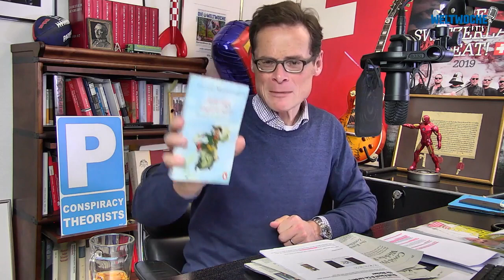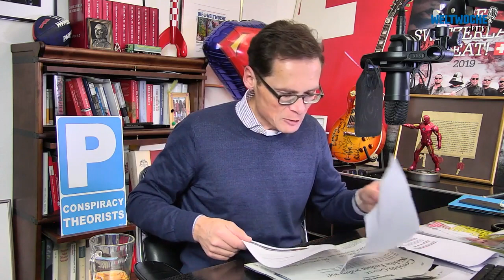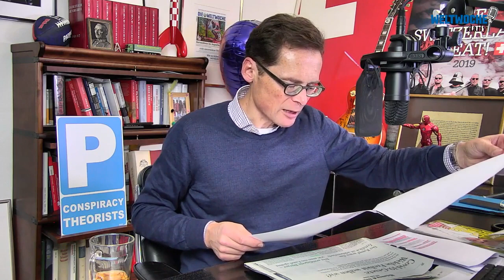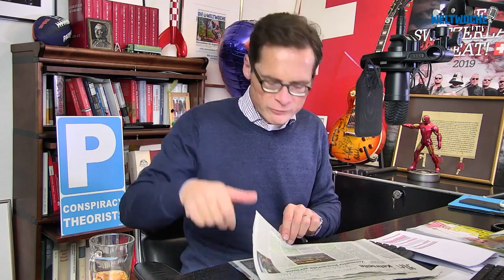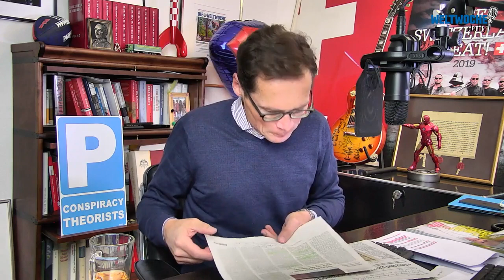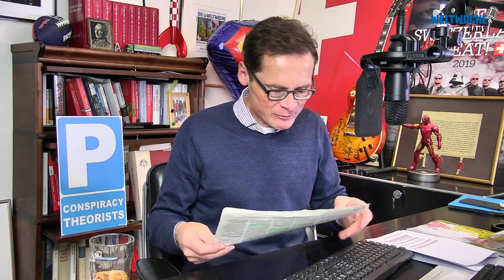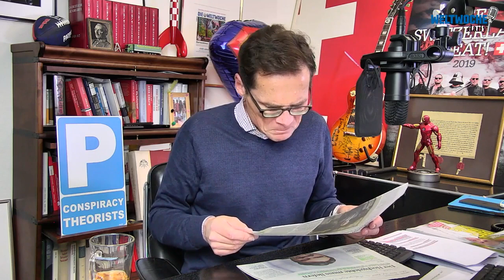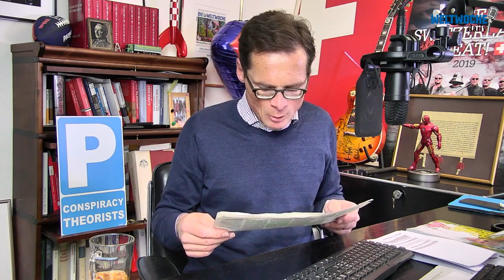Weltwoche Daily, 02.11.2021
Weltwoche Online baut aus: Ihr täglicher Meinungs-Espresso gegen den Mainstream-Tsunami. Mo-Fr ab 6 Uhr 30 mit der bekannten Daily-Show von Roger Köppel und pointierten Kommentaren von Top-Journalisten. Jetzt kostenlos testen!

Themen des aktuellen Daily-Videos:

Zensur im Buchhandel.
Unsinn Covid-Gesetz.
Beton ist kein Argument.
Inszenierte Bundesräte.
Berset und der Anstand: geradezu unanständig.
Afghane räumt deutsche Kirche aus.
Zuckerbergs Metaversum.

Bei der Weltwoche ist vieles neu.
Jetzt das Kennenlern-Abo mit 12 für nur Fr. 49.- lösen!